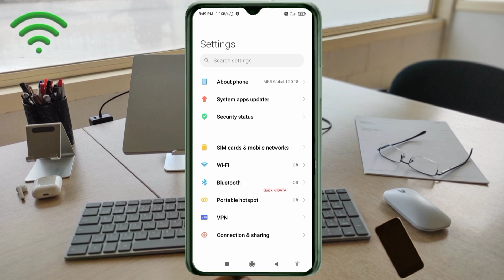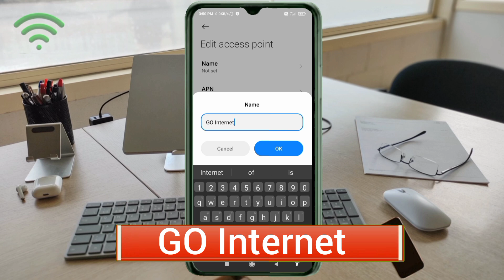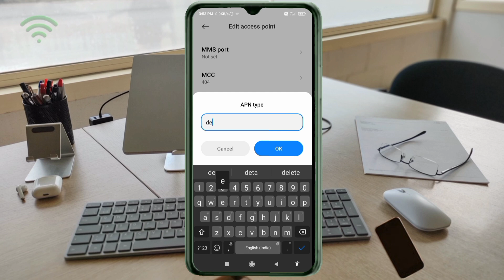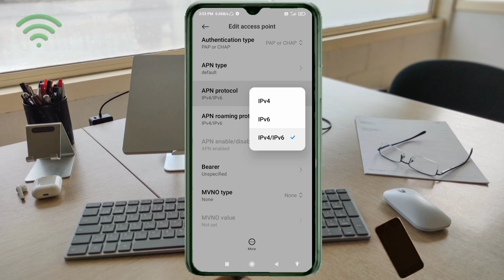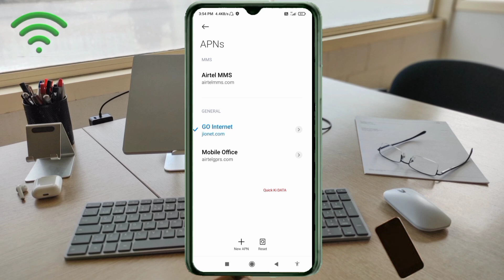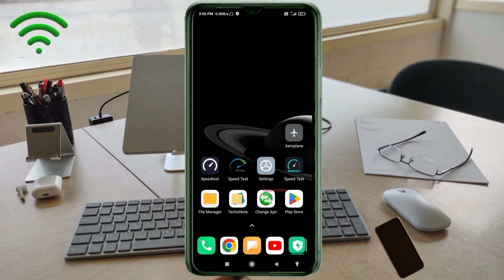Reset to Default New APN Settings | Convert 4G Phone 5G Internet | APN settings 2024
Hello Friends,
 ▶Android User's.
▶APN Settings for Android
1.▶Tap the [Settings] icon in the app list screen.
2.▶Tap [More...] from [WIRELESS & NETWORKS], and then tap [Mobile networks].
3.▶Tap [Access Point Names].
4.▶From the menu button, tap [Save]. Return to APN list screen and tap the created APN radio button. The setting is now complete.

Airtel
globe telecom
jio true 5g
vi & Vodafone
apn for gaming
dito telecom